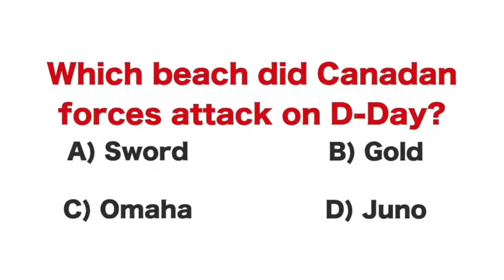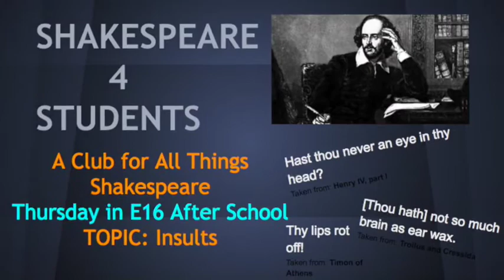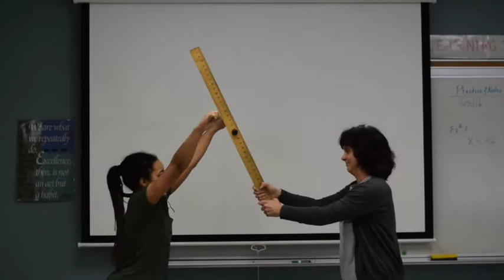Sandpoint High Today Feb. 11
The Sandpoint High School announcements for Thursday, Feb. 11.